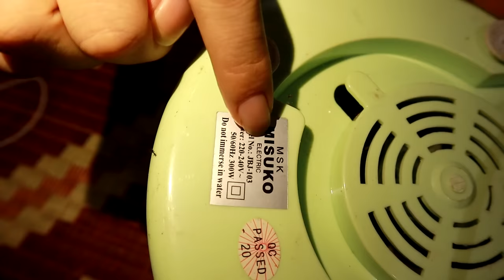When the blender is stuck, can't rotate, how to fix it when the machine is stuck Linn Mp88 Dailylife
★please make friends with me via Facebook to enjoy what you're thinking; i will fulfill your request , watch what you want to watch live , i love you